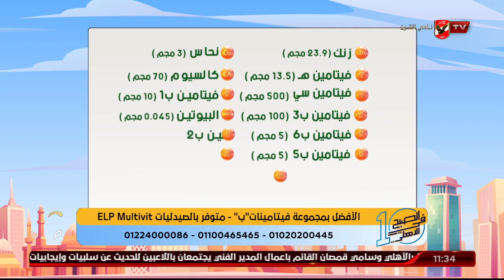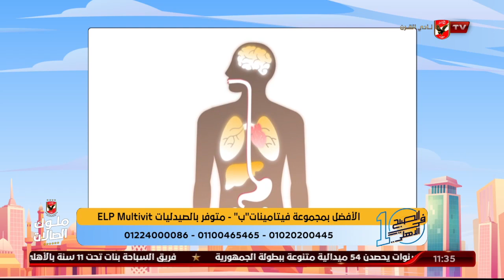د. دينا أبو السعود توضح الفيتامينات اليومية التي يحتاجها الرجل والمرأة | 10 الصبح في الأهلي